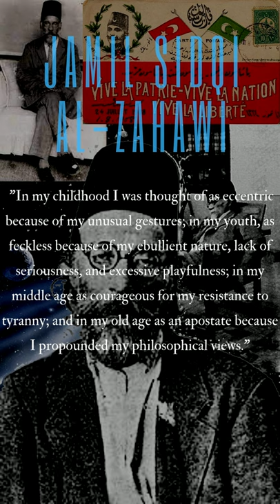Feminism in Islam: Jamil Sidqi al-Zahawi | 2cents clips